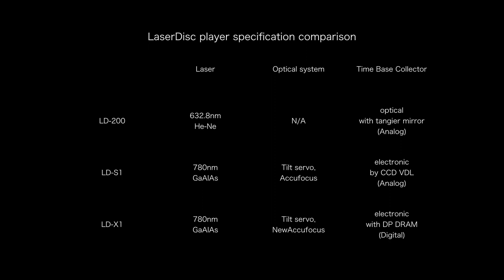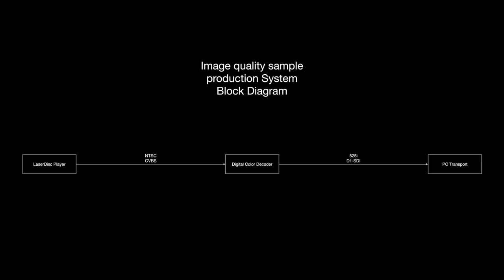[HDTV]LaserDisc player image quality comparison PIONEER LD-200 vs LD-S1 vs LD-X1【Version3.0】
You can compare the image quality of PIONEER LaserDisc players LD-200 (LD-1000), LD-S1, LD-X1 (LD-S2).

This video is an edited version of the image quality sample produced on 2019/07/10 so that you can compare the image quality of each model of PIONEER LaserDisc player.
We would be honored if more people could feel the difference in image quality between LaserDisc player models.

We have uploaded 3 versions of HDTV, 4K UHDTV and 8K UHDTV. Please see the version that best suits your playback environment.

In this video, in order to make it easier to compare the image quality, we up-converted in advance so that the image is displayed on the full screen.
However, this time, the quality is very low because it was simply up-converted for the purpose of extending the image to the entire screen.
The up-conversion was done after the deinterlacing by reverse telecine.

Also this time, noise removal and standard white conversion are not performed.